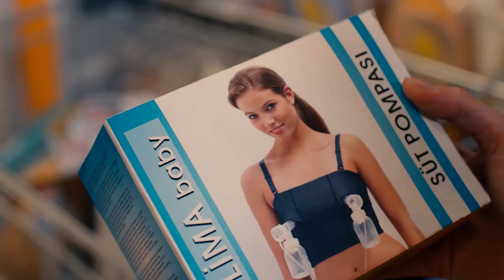Hamile Kadınla Nasıl Başa Çıkılır? | Senin Hikayen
Hakan, Esra'yı idare edebilmek için her yolu deniyor. ÇALIŞKAN ÖĞRENCİ

Ailesine  bağlı, gündelik sıkıntılarla enerjisini kaybetmeyen, eğlenceli biri olan Hakan (Timuçin Esen) ile daha gerçekçi, kuralcı ve özgür bir kadın olan Esra (Selma Ergeç); 30'lu yaşlarının ortalarında, kariyerlerine odaklanmış evli bir çifttir. Birbiriyle gayet iyi anlaşan bu çiftin kariyerleri de, 7 yıldır devam eden evlilikleri de bir dönüm noktasındadır; çocuk sahibi olma kararı... Karar aşamasında devreye bir de "babaanne" olmayı kafasına fena halde koymuş olan, Hakan'ın annesi Meral (Nevra Serezli) girer. Sakin, sevgi dolu ve mantıklı bir baba olan Orhan'ın (Sait Genay) tüm itirazlarına rağmen, çok sempatik ama baskın bir karakter olan Meral'in tatlı müdahaleleriyle durum, daha da karmaşık ve komik bir hal alır.

Sıcak bir aile hikayesini izleyiciyle buluşturan filmin yönetmen koltuğunda en son Labirent filmiyle kamera arkasına geçen Kaybedenler Kulübü'nün yönetmeni Tolga Örnek bulunuyor. Senaryosunu da Örnek'in yazdığı ve TAFF Pictures yapımcılığında gerçekleşen filmin başrollerini ise Timuçin Esen ve Selma Ergeç paylaşıyor.

Yönetmen: Tolga Örnek
Senarist: Tolga Örnek
Oyuncular: Timuçin Esen, Selma Ergeç, Nevra Serezli,